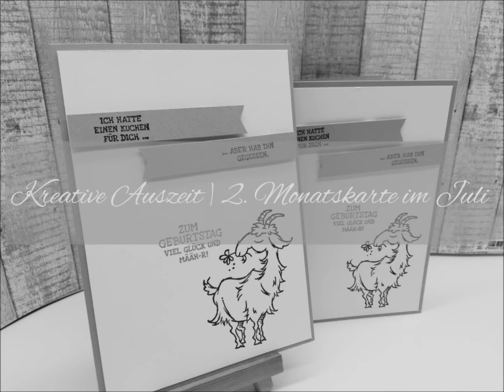Kreative Auszeit im Juli | 2. Monatskarte | Anleitung für Anfänger | clean and simple | Stampin' Up!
Heute habe ich die zweite Monatskarte für euch. Viel Freude beim anschauen!

Gerne könnt ihr die Produkte und Kataloge über mich beziehen. Ich bin unabhängige Stampin up! Demonstratorin aus 88213 Ravensburg
Besucht mich:
Die Produkte in dem Video sind nur zum derzeitigen Stand (Juli 2020) aktuell und können zu einem späteren Zeitpunkt vergriffen sein. Fragen Sie hierzu am Besten mich oder deinen zuständigen Demonstrator ^.~